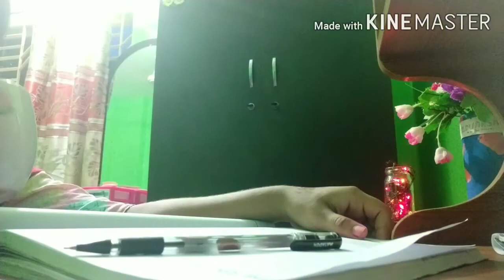My first vlog video😊//12 September 2020 //Simple //love❤first_vlog